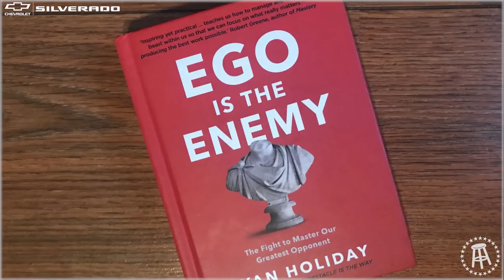Bus Don't Lie (with Johnny Manziel and mike.) | Bussin' With The Boys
Recorded: May 31, 2021 |  The Boys don't always drop crossover pods, but when they do, they drop BANGERS. Today's guests: the boys from Ball Don't Lie aka Johnny Manziel and Mike (formerly known as Mike Stud).

The foursome kicks things off by diving into Johnny's football career, starting with his freshman year at Texas A&M when he was getting busted for fake ID's and suspended from all football activities. He walks The Boys through his college football journey: rejoining the roster, winning the starting job in just 11 days, having one of the wildest Heisman runs of all time, and more. Next, Johnny offers some insight into the reason he has no regrets about how he handled his transition into the NFL, what he thinks about his time in Cleveland, and how he has been able to reach a place of peace when thinking about how his football career came to a close.

Then, truly being for the boys, Johnny and Mike both express their love for Nashville and talk about their favorite spots downtown. Taking a quick break from football talk, Mike opens up about why he moves around the country so much, why he wanted to start Ball Don't Lie with Johnny, and what their next moves will be. Finally, Johnny drops a bomb about a little side hustle he had while playing college ball (*the NCAA has entered the chat*)...

This one is definitely one of our favorite episodes. Press play and enjoy.

Chevy Silverado: The Strongest, Most Advanced Silverado Ever.